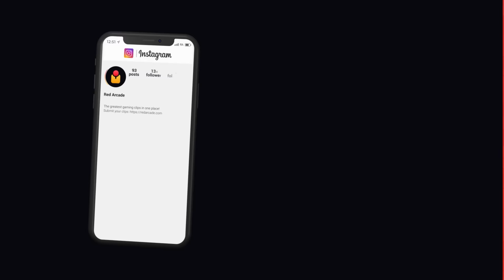GTA 5 FAILS & EPIC MOMENTS #149 (GTA 5 Funny Moments)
The best GTA 5 Fails, Thug Life/Funny Moments and Epic Wins!

GTA 6 trailer and gameplay has finally been released and soon we'll be back in Vice City! While you wait for all the amazing GTA 6 gameplay videos we're gonna post, we have another episode of GTA 5 Fails & Epic Moments! In this video we have some awesome GTA 5 fails, funny moments, wins and even some thug life moments. :)

🎮 Featured Players:
Pankow-Boy:
te-1156: